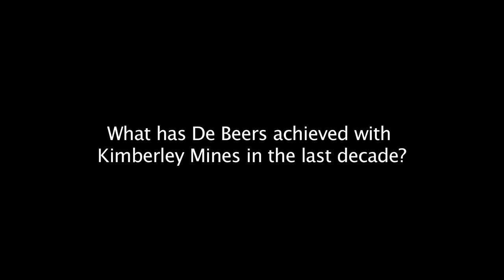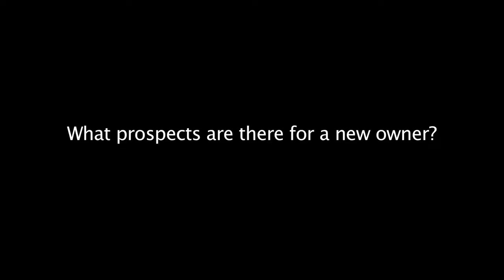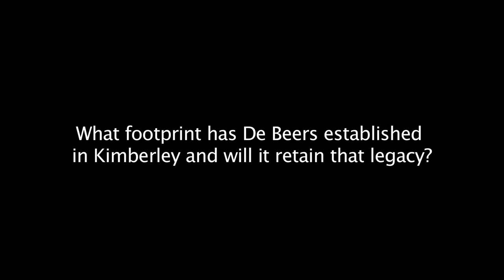Kimberley Tailings Operation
Malcolm Hendrickse, General Manager of Kimberley Mines, discusses the future of the Tailings Operation at Kimberley.